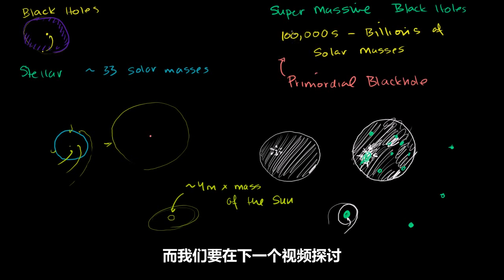30 特大质量的黑洞 恒星、黑洞和星系 宇宙学&天文学 可汗学院